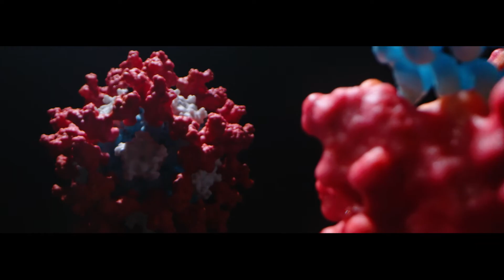Breakthrough Prize Laureate Short Film: David Baker by Dana Turken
David Baker received the 2021 Breakthrough Prize in Life Sciences for his pioneering work in protein folding. His lab at the University of Washington has developed computational strategies to successfully predict, from amino acid sequence alone, how a protein folds in three dimensions, and to use that approach to design new synthetic proteins unknown in nature. After filmmaker Dana Turken won the inaugural Breakthrough Filmmakers Challenge, she made this beautiful short film about Baker and his amazing work.